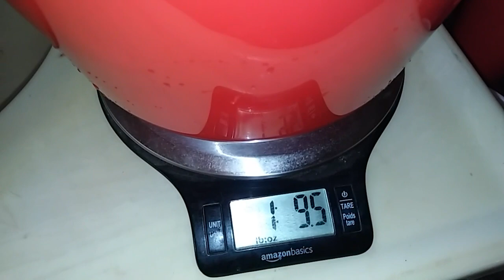Occupying my Brain While Papa Has Surgery - Ann's Tiny Life and Homestead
While Papa goes in to get fixed, and since I'm nervous, I go foraging to take my mind off it. I stumbled upon a HUGE delicacy!